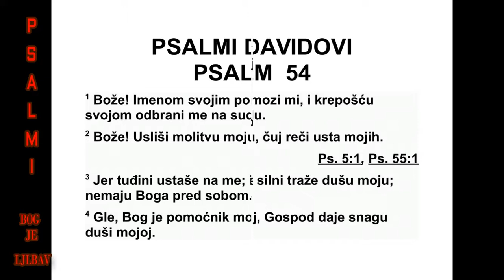PSALMI DAVIDOVI PSALAM 54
54 Именом својим спаси ме, Боже, и си -
лом својом брани ме на суду. 2 Чуј молитву
моју, Боже, пригни ухо речима уста мојих. 3
Јер су се туђинци подигли на мене, и насил -
ници који траже душу моју. Немају они Бога
пред собом. 4 Гле, Бог је помоћник мој, Гос -
под је с онима који подржавају душу моју. 5
Он ће вратити зло непријатељима мојим. У
истини својој сатри их. 6 Ја ћу ти спремно
принети жртву. Хвалићу, Господе, име твоје,
јер је то добро. 7 Јер ме је из сваке невоље
он изба вио, и око је моје ликовало над не -
при јатељима мојим.